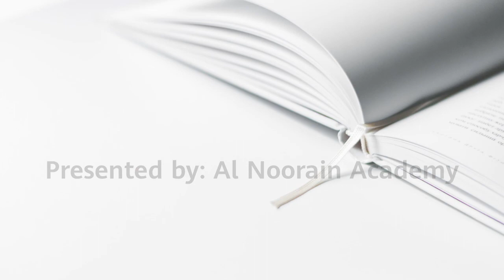Hukumat Ka Zakat Ka Nizam | Baghair Kharcha Kiey Ghurbat Ka Khatma | Kamran Shehzad